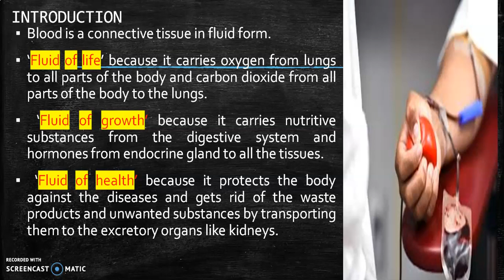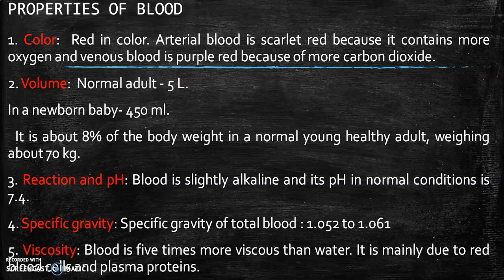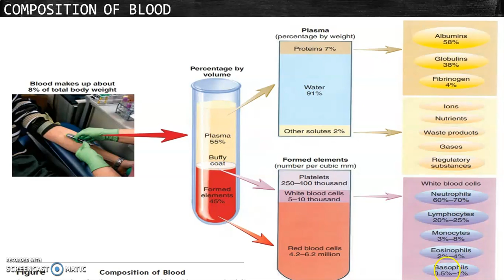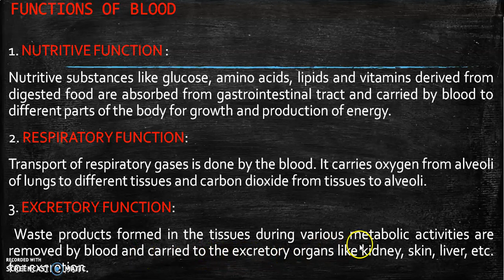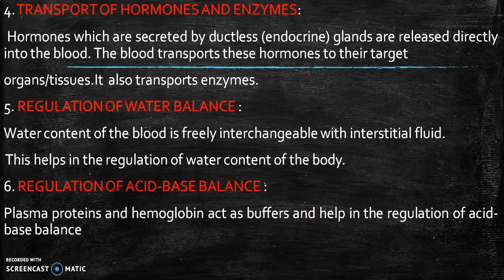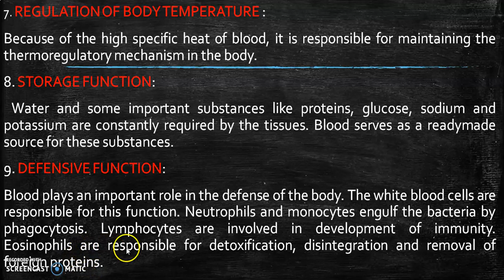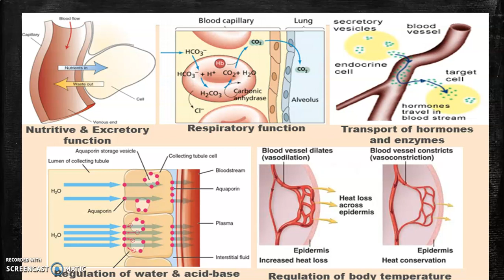Blood | Composition and Functions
This video simply explains about the Composition and functions of blood in a simple way.